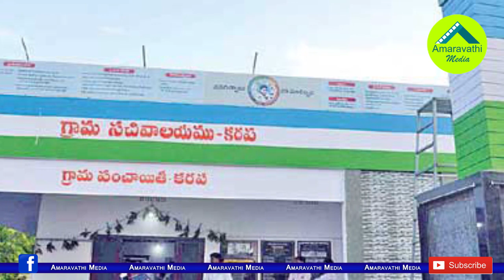హైకోర్టులో ఏపీ సర్కారుకు కీలక ఎదురుదెబ్బలు ఇవే| One More Shock to Jagan Government in high court